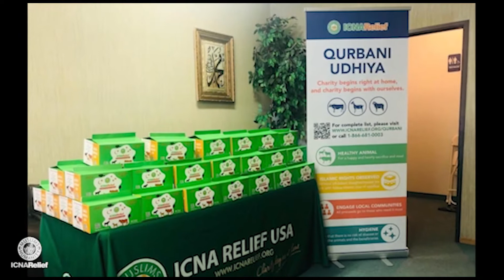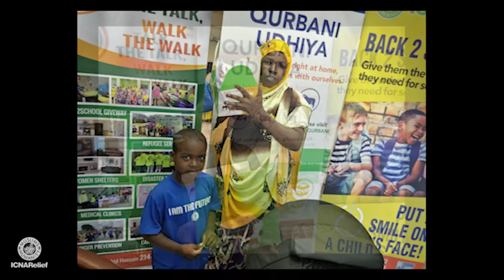ICNA Relief Qurbani/Udhiya 2021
Qurbani/Udhiya 2021 was a success! Thank you to everyone involved and who donated and supported us along the way. We were able to come together and help hundreds of people in need. We look forward to doing this again next year!

ICNA Relief is a nonprofit 501(c)(3) charity serving the USA via programs such as hunger prevention, transitional shelter homes, refugee services, disaster relief, free health fairs & health clinics, back 2 school giveaways, family counseling, empowerment and much more!

* Our 36 food pantries & weekly food distributions serve 50K+ weekly
* We have responded to over 61+ disasters nationwide
* We operate 7 free health clinics and 8 counseling centers
* We operate 21 women's transitional housing facilities
* Give out over 40K school bags each year to children in lower income communities